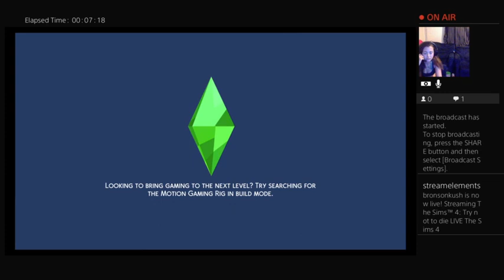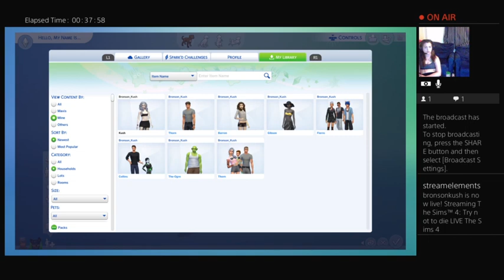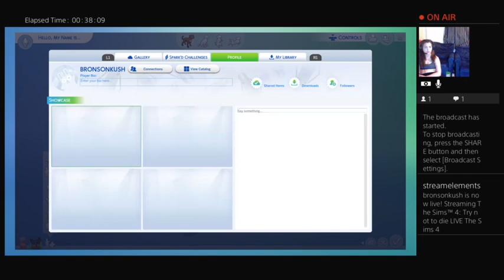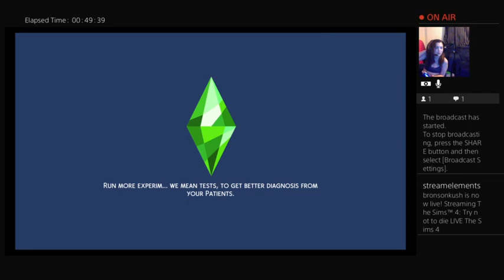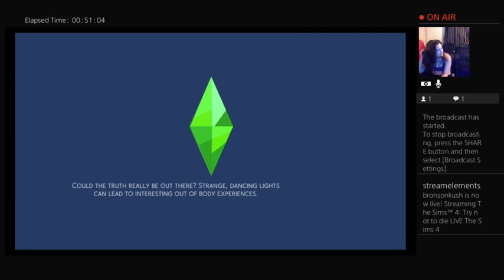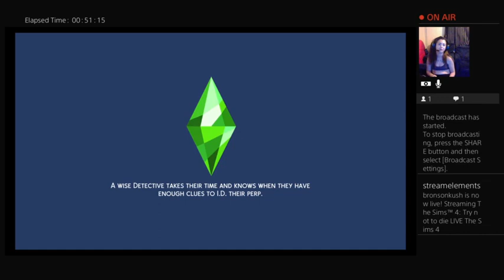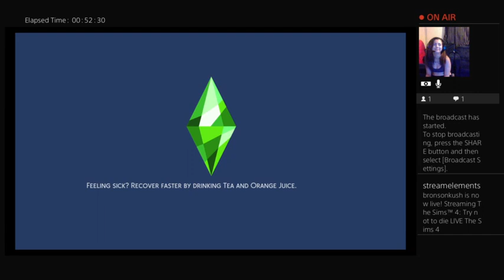Try not to die LIVE The Sims 4